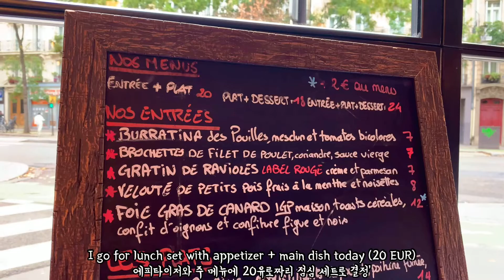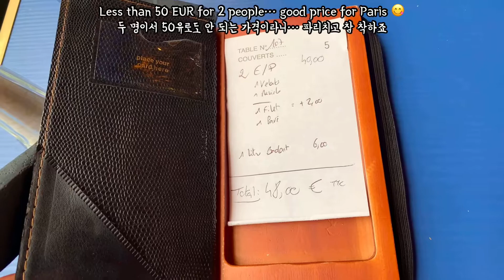Delicious Lunch with French Cuisine at Les Rupins @ Paris, France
French cuisine is very popular world-wide, but what about in Paris? One can be lost among so many choices of French cuisine in Paris for sure. When visiting St. Martin Canal, I had a great lunch at Les Rupins with its lunch set (20 EUR) for appetizer & main dish. All those food was so delicately delicious, which reminded me of the fact that I am in France!
  The menu I enjoyed were:
  - Raviole Gratin with Red Label top quality cream and Parmesan cheese
  - Bean Soup (Veloute de petit pois) with mint and hazelnut
  - Beef Steak with dauphinois gratin & gorgonzola sauce
  - Salmon Tartare with vegie sauce